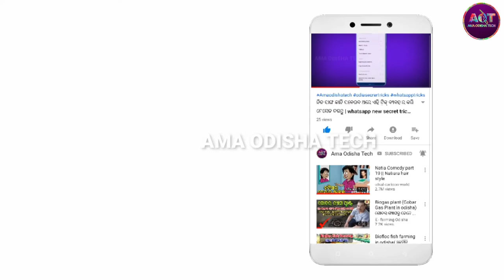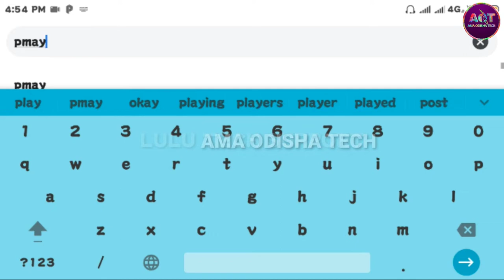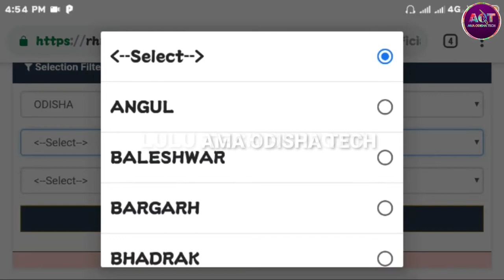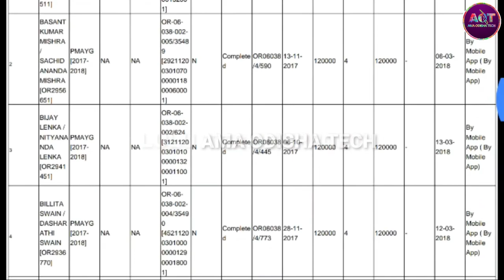ନିଜ ନାମ ଅଛି କି ନାହିଁ ନିଜ ମୋବାଇଲ୍ ରେ online କେମିତି ଦେଖିବେ |pradhan mantri awas yojana list check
How to check pradhan mantri awsas yojna list

pradhan mantri awsas yojna list kemiti check kariba

pradhan mantri awsas yojna in odia

Aama odisha tech

Ama odisha tech

Angul youtuber